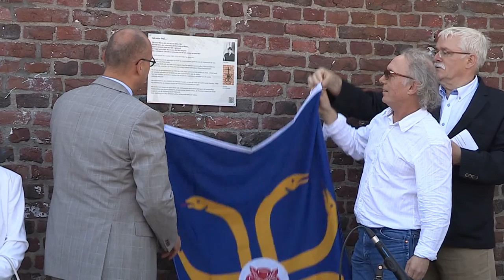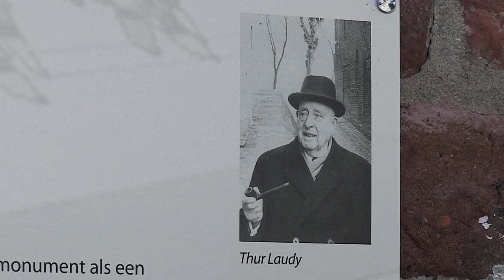Overdracht Thur Laudy monument Sittard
Uitzending 2-9-2015

Op zaterdag 29 augustus vond de overdracht plaats van het Thur Laudy monument aan de gemeente Sittard-Geleen plaats.
Het monument bestaat uit stalen platen die het silhouet van de stad achter de wal uitbeelden. Thur Laudy was een voorvechter voor het behoud van de Sittardse wallen en schreef het bekende Sittardse lied Op Ozze Wal als eerbetoon, en het lied werd dan ook gezongen door een aantal kinderen.
De overdracht werd afgesloten met de onthulling van een plakkaat met informatie over Thur Laudy en het monument.